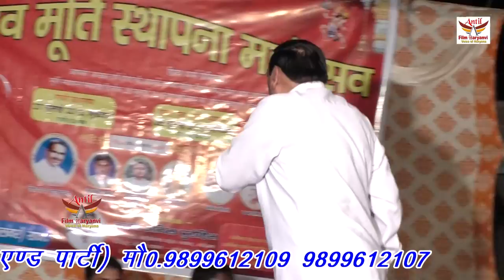ब्रह्मपाल नागर ANTIL FILM PVT LTD SUPERHIT VIDEO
TITAL-
SINGER-
ARTIST-
WRITER-
show place name -
thanks for -
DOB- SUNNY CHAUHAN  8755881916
EDITING- sunny chauhan crag